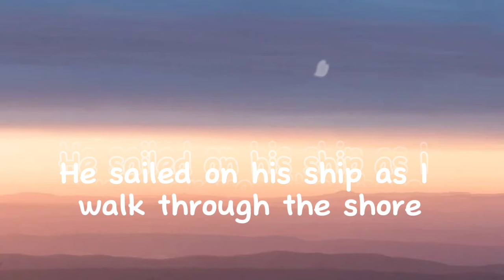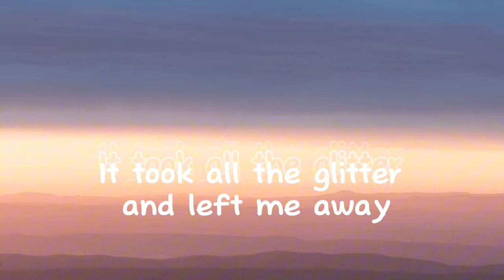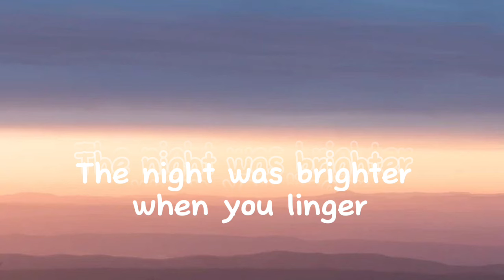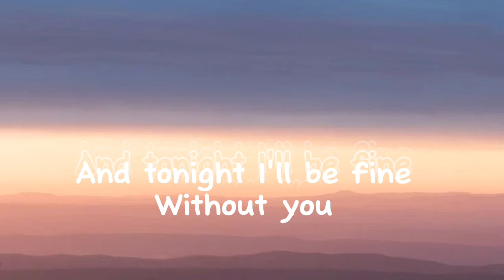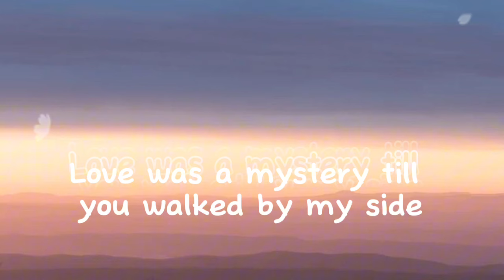Vira Talisa Dharmawan - Walking back home (Lyrics)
Thank for supports my channel ⭐️🥰